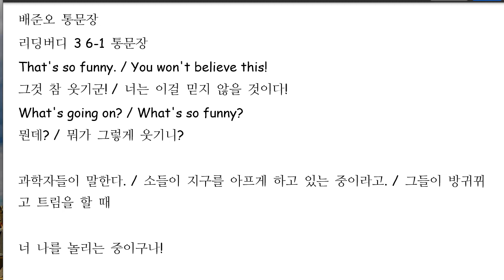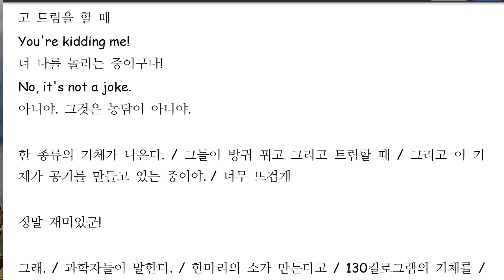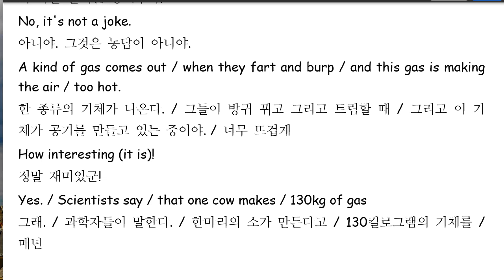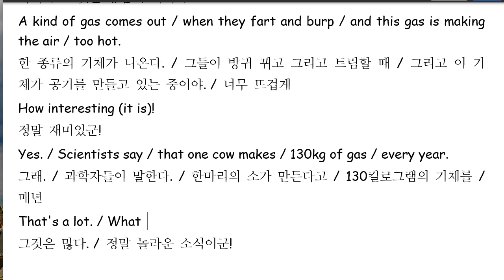배준오 2022 04 01 통문장 말하기 성취도 90